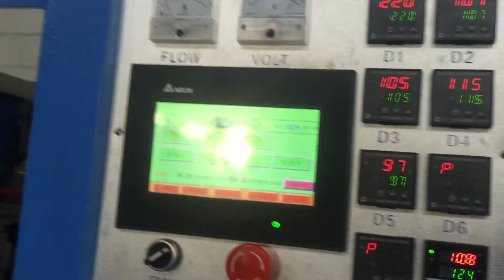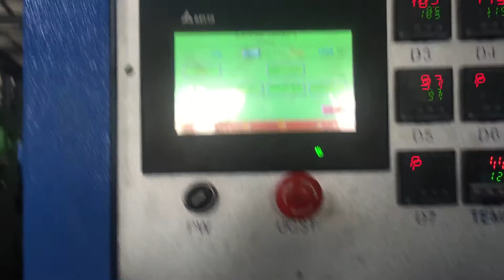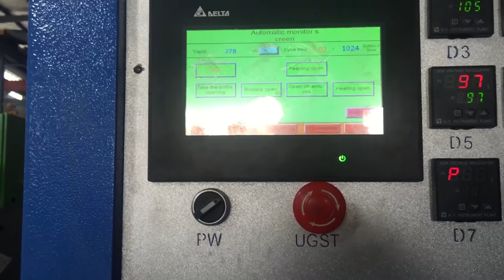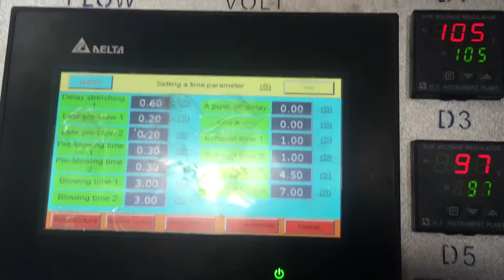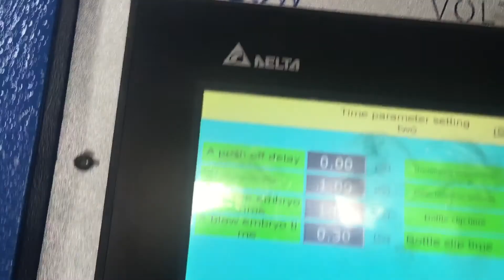2liter two cavity fully automatic blow molding machine @longe machinery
Lg2c2l/f two cavity 2liter fully automatic pet stretch blow molding machine .
It can make the bottle from the small to 2liter . The output of the machine is 20000 bph. We have 5liter two cavit machine, 2liter four cavity machine and 6 cavity 2liter machine .